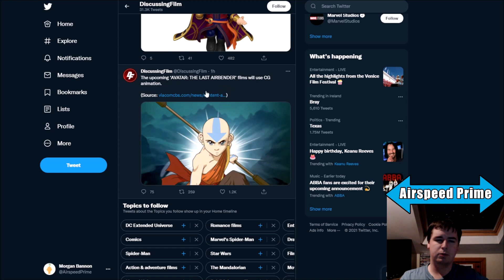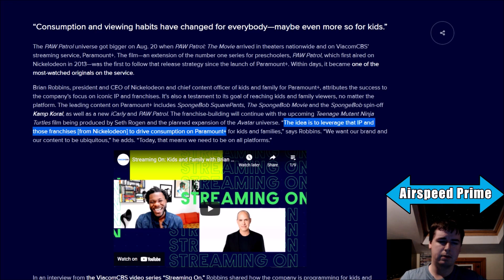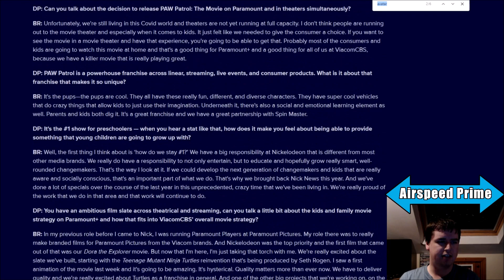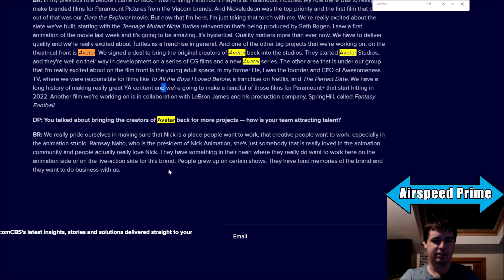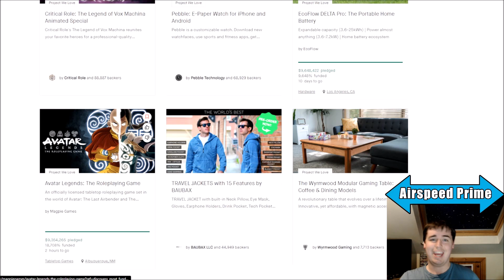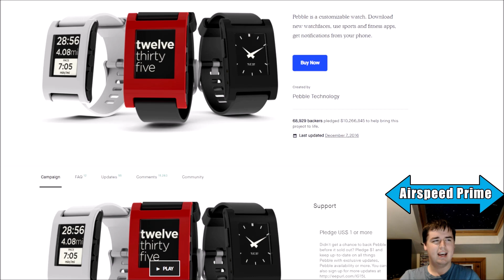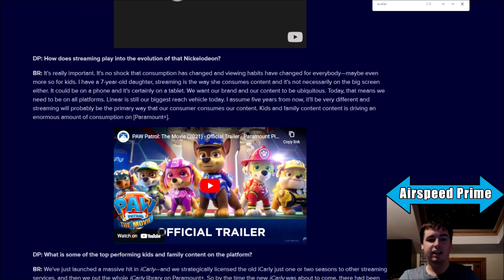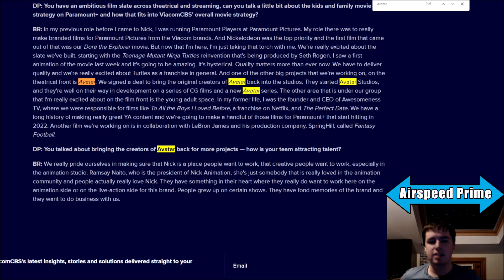Avatar Studios Films will be done with CG Animation - Avatar News Update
Some big Avatar Studios news. The films will use CG Animation as confirmed by Brian Robbins.